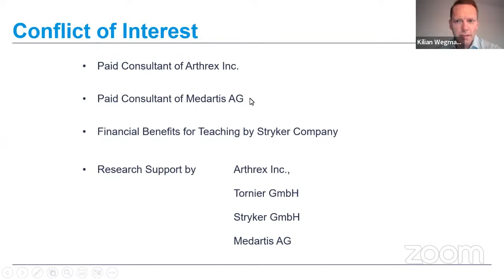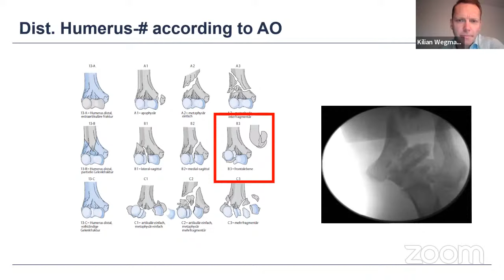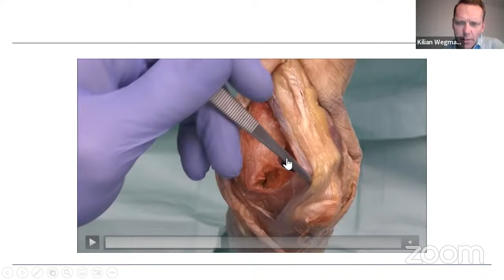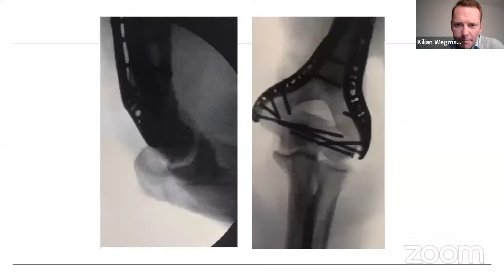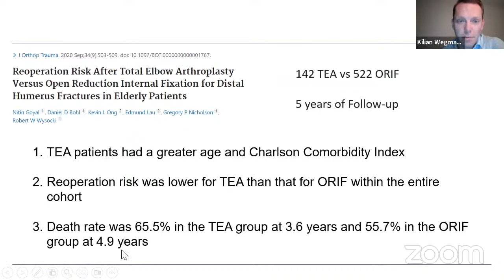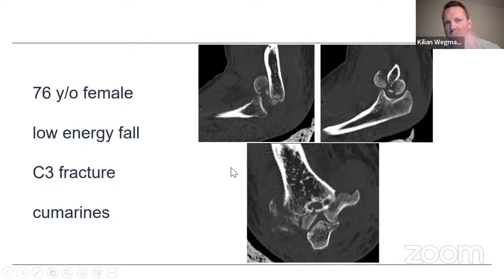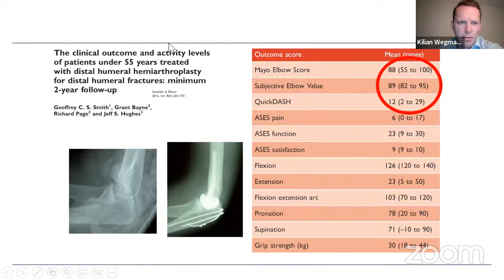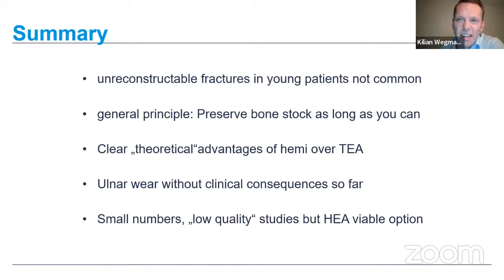Distal Humerus Fractures: Fix or Replace?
Prof Kilian Wegmann MD, Munich, Germany

Vice President, German Shoulder and Elbow Society